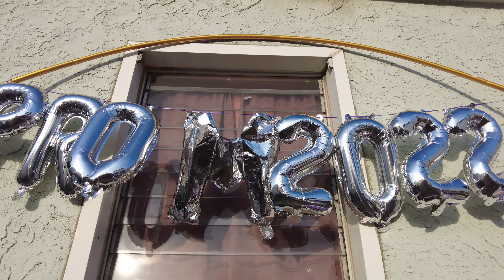A Pre-Prom Celebration (2022)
Long Beach Polytechnic High Graduates Tamyrn Janae Chambers & best friend Melany Toch are guests of honor at their Pre-Prom Celebration attended by friends and family.